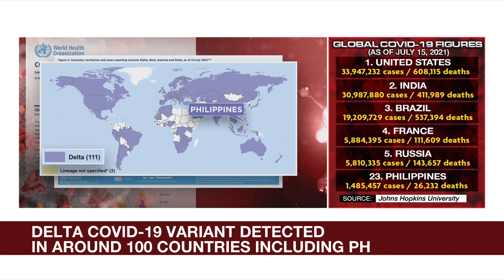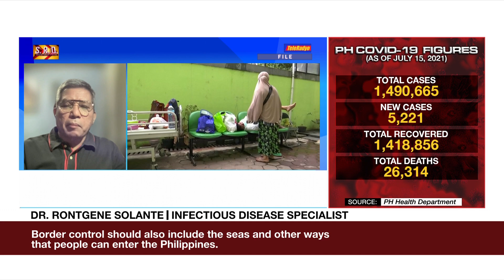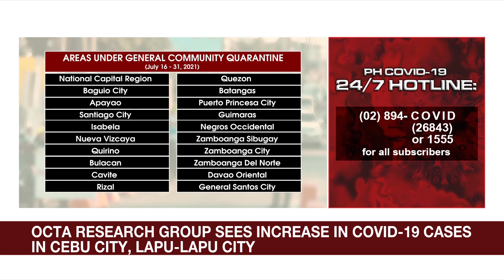Metro Manila, several other areas under GCQ starting July 16 | ANC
The World Tonight: A more relaxed general community quarantine will be implemented in Metro Manila and other areas in the country starting July 16.